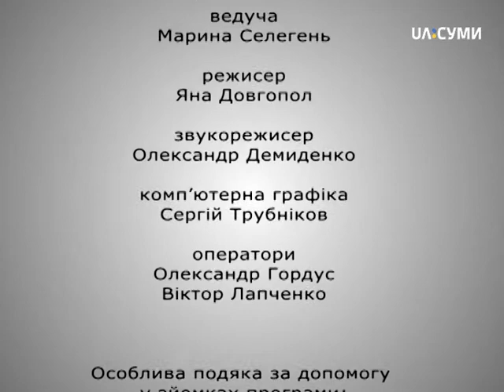Чотири лапи. Британський короткошерстий кіт